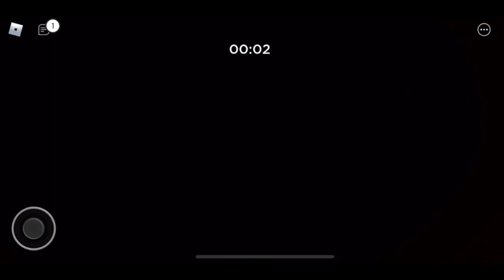Piggy Book 2: Distraction Chapter (Full Gameplay)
In this video I will be showing you guys full gameplay of the distraction chapter!